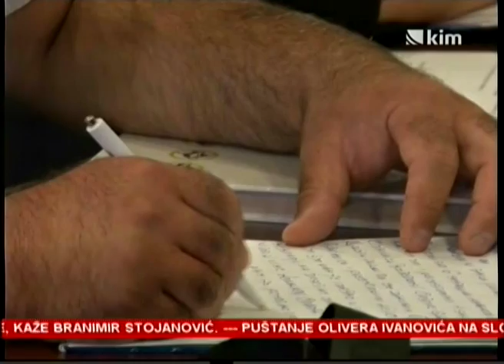Hiseni: Potrudićemo se da povećamo broj policajaca u Gračanici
Ministar unutrašnjih poslova Kosova Skender Hiseni posetio je danas Opštinu Gračanica i sastao se sa gradonačelnikom i članovima Lokalnog odbora za javnu bezbednost.